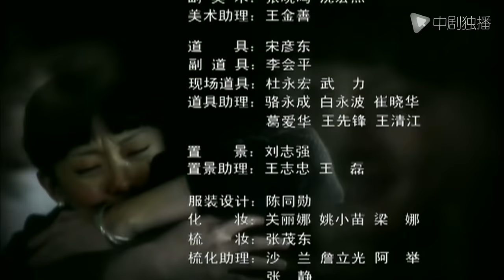新上海滩 第1集（ 孙俪、黄晓明、黄海波、李雪健 领衔主演）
► 剧情介绍
1930年代，光怪陆离的老上海。商会之间依然纷争不断，初来乍到的许文强（黄晓明 饰）偶遇上海滩头号商会大亨冯敬尧（李雪健 饰）的爱女冯程程（孙俪 饰）。倔强美丽的冯程程与旧爱方艳芸（陈数 饰）有几分神似，而此时的方艳芸已是上海滩第一交际花。许文强与闸北贫民区长大的丁力（黄海波 饰）在无意中救下冯程程，两人结为生死之交。在方艳芸的帮助下，两人得到冯敬尧的赏识，决定同在上海滩闯出名堂。许文强和丁力都对冯程程一见倾心，三人展开了一段错综复杂的爱情故事。然而几经磨难的许文强返家时发现全家惨死，为报血海深仇决定重返上海滩。